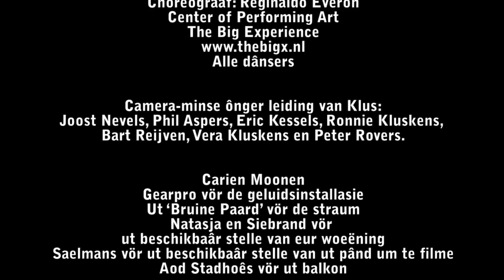Eêderein - Harry & de Gebroeëke Zwiêgelkes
De flashmob clip van Harry & de Gebroeëke Zwiêgelkes -- Eêderein

Opgenomen op de Oude markt in Weert
Op de muziek van LMFAO - Party Rock Anthem